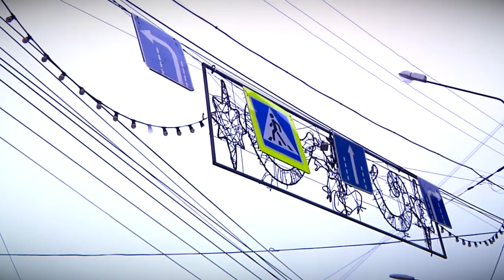Красный против зеленого